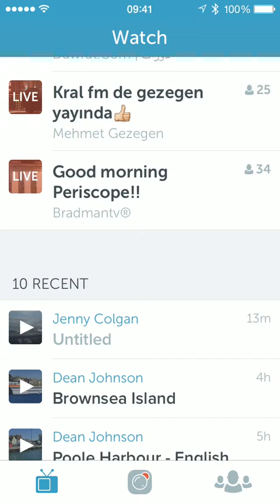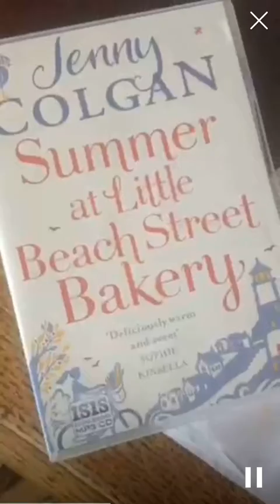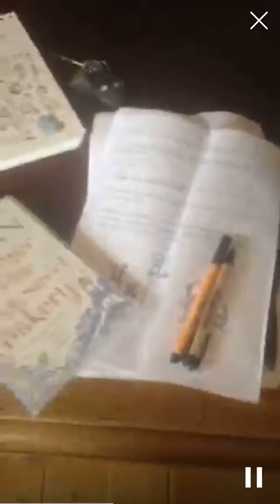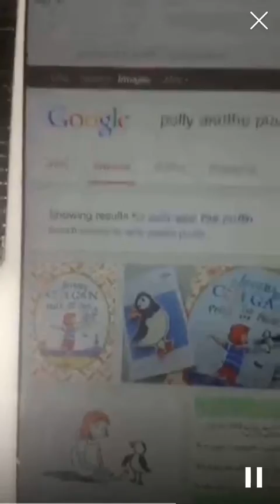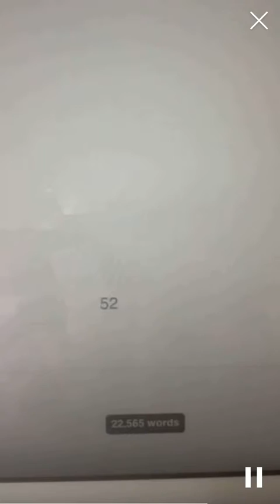Jenny Colgan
Bestselling author Jenny Colgan takes part in whereiwrite.